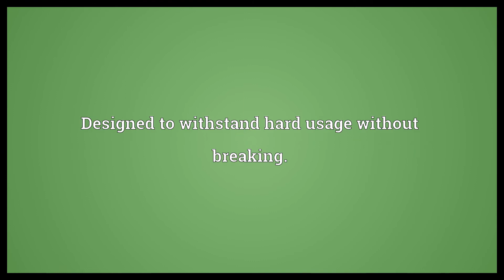Heavy duty Meaning